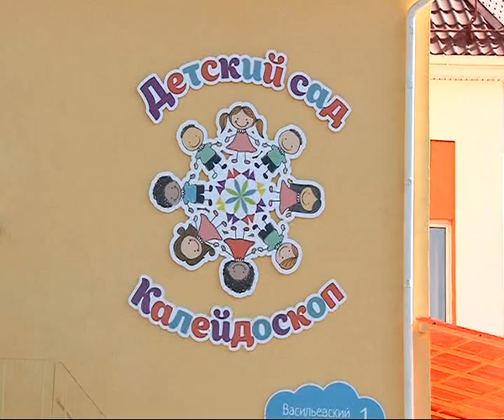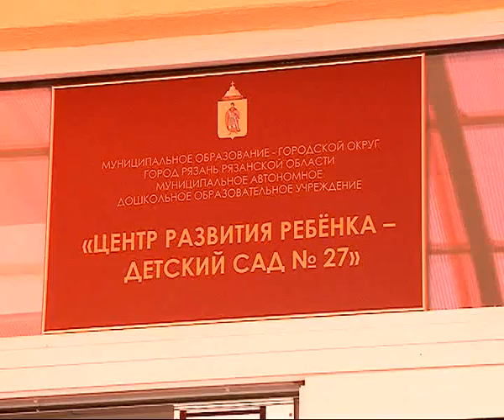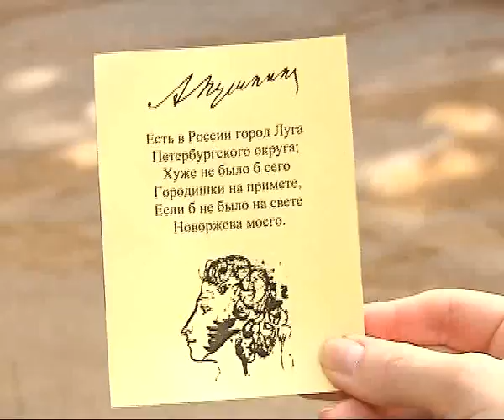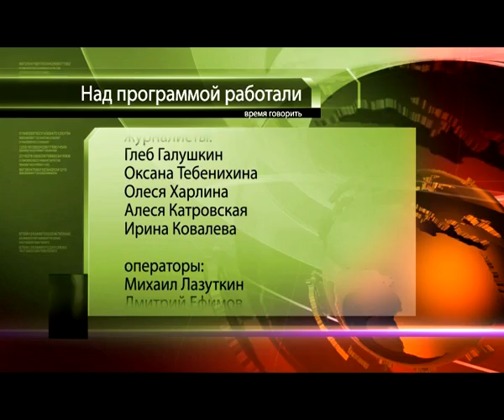Время Говорить - Итоги недели 06.06.14